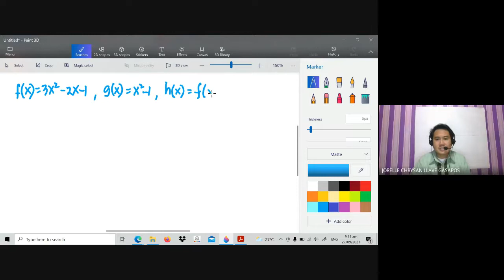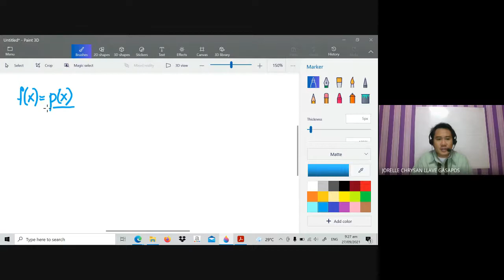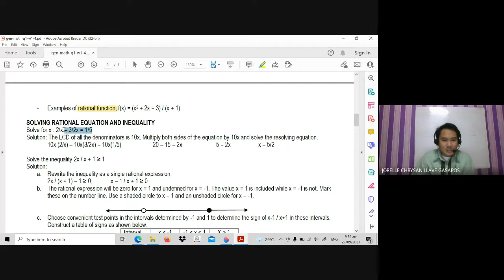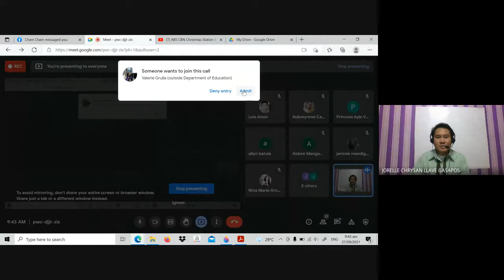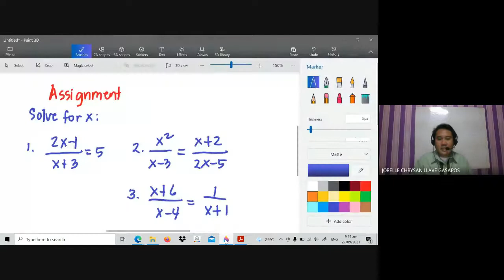Online Class: Evaluating & Operations of Functions & Rational Expressions (unedited)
This is my online class where I discuss sample activities on Evaluating Functions, Operation Involving Functions, Differentiating Rational Expressions and Solving Rational Equation. This is an unedited video of my online class.